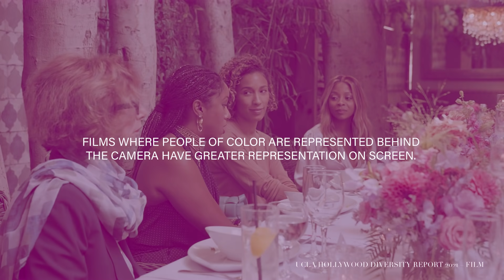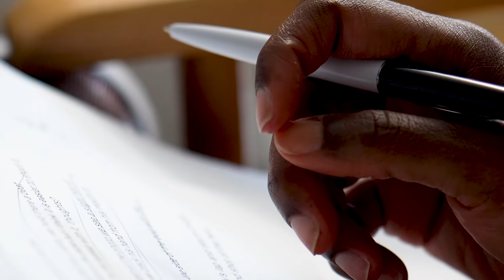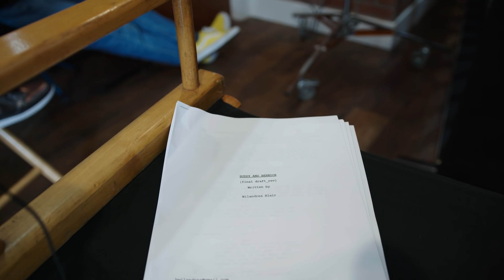Women Write Now: Behind the Scenes of Buddy & Bernice | Script to Screen | Laugh Out Loud Network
Featuring exclusive behind-the-scenes content from the making of the films as well as interviews with our writers and directors, and Laugh Out Loud executives, SCRIPT TO SCREEN—presented by ChaseSapphire®—is a three-part, digital documentary series that showcases the journey of our three WOMEN WRITE NOW fellows, WILANDREA BLAIR, DANIELLE NICOLET, and MONI OYEDEPO, as they take their short scripts from the page through production alongside their directors GABRIELLE DENNIS, MEAGAN GOOD, and BRESHA WEBB.

In this episode, watch the making of story of BUDDY AND BERNICE, the story of a nursing home’s famous funny man who gets a visit from his old comic nemesis, reigniting their bitter rivalry. Knowing a hearty laugh could put each of them in cardiac arrest, their goal is to tell jokes that kill... each other.  | Written by Wilandrea Blair, Directed by Gabrielle Dennis

Follow Wilandrea▶ @bwilandrea
Follow Gabrielle▶ @gabrielle_dennis

ABOUT CHASE SAPPHIRE
Chase Sapphire Preferred® and Sapphire Reserve® are premier rewards credit cards for people who are passionate about exploring more and being rewarded for it on their own terms. With Sapphire Preferred and Sapphire Reserve, cardmembers can enjoy premium travel and dining rewards and benefits, such earning more points on travel, dining, select streaming services and online grocery purchases with Sapphire Preferred, and 3X points on a broad range of travel purchases and dining at restaurants worldwide, as well as an annual $300 travel credit with Sapphire Reserve. Plus, points are worth more when redeemed for travel or everyday purchases through Chase Ultimate Rewards®, cardmembers have access to 1:1 point transfer with leading airline and hotel loyalty programs, enjoy elevated access at events and unique experiences, and much more.